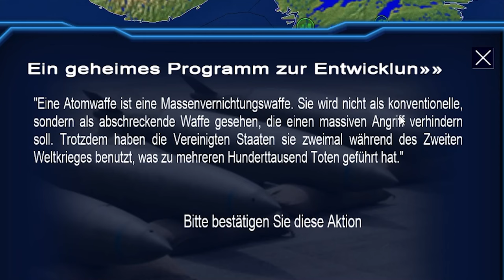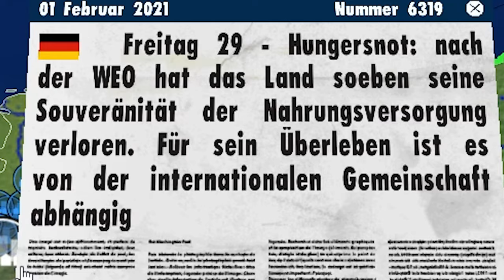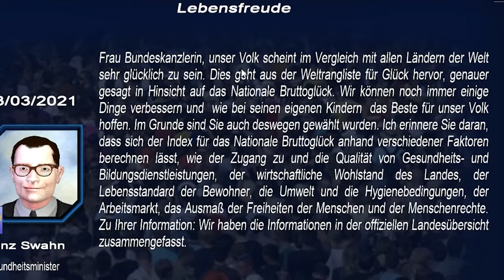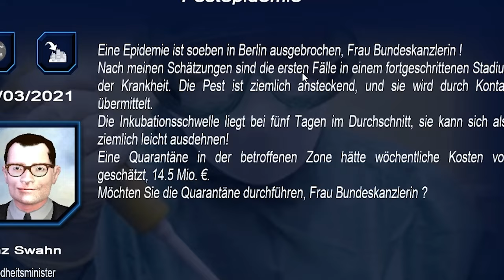Der BUNDESKANZLER Simulator 2022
Ein weiteres mal wählt Deutschland den glorreichen Paluten zu ihrem Bundeskanzler.